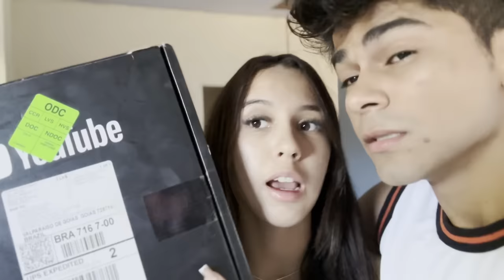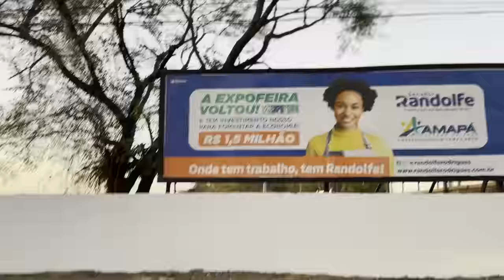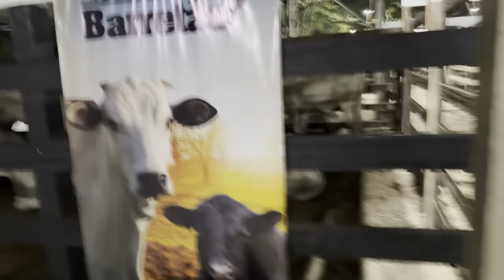UM ROLE EM FAMILIA E A REAÇAO DELES VENDO MINHA PLACA DE 100K 😍